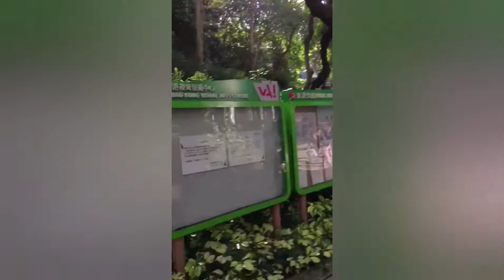A BEAUTIFUL VIEW AND SCENERY OF HONGKONG PARK💖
Hi everyone welcome to Lens TV

I will show you on this video all about inside Hongkong park. Beautiful Scenery inside .

Hong Kong Park is a small island of tranquility in the neighborhood with luxury hotels, banks and chaos of Hong Kong's urban jungle. It's situated in the heart of Central, occupies a large part of the territory (8 hectares of land) between Queen's Road and Kennedy Road, and features many activities to its guests. The park was opened in May 1991 and is one of those parks where visitors can get an amazing experience with nature due to its incredible landscape. Also, there are several gardens within a few minutes on foot, such as Harcourt Garden or Hong Kong Zoological and Botanical Gardens.
There are a lot to see in the park. Opened in 1992, the Edward Youde Aviary is one of the largest in Hong Kong. Here you will see a collection of about 600 birds flying freely throughout the complex. The aviary has an elevated walkway where visitors can walk through the tree canopy and watch the birds. The park also has an amazing Conservatory comprising three sections: Display Plant House, Humid Plant House and Dry Plant House. It displays a number of popular cultivated plants, jungle foliage plants and plants of arid areas. For those who love sports, Hong Kong Park provides Sports Centre, which is a multi-purpose arena, and Squash Centre, comprising 12 squash courts. Also, there is Children's Playground.
Hong Kong Park as well as a part of commercial buildings was originally a garrison area known as Victoria Barracks. There are a few buildings of former Victoria Barracks that were left and perfectly poured into the landscape of the park.

HK SCENERY !